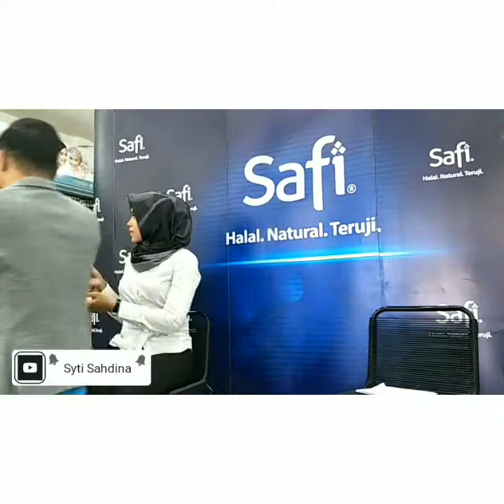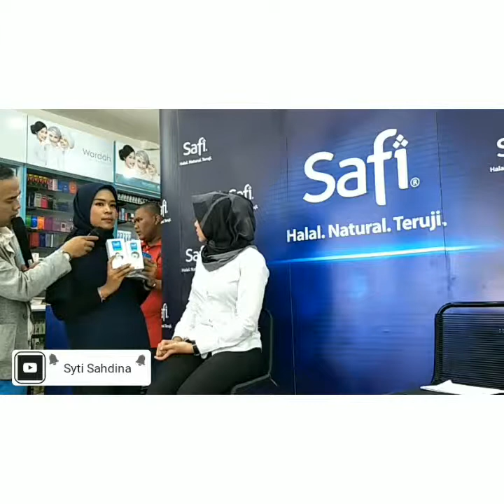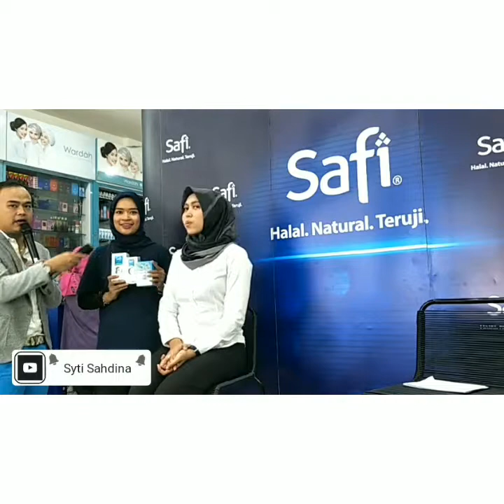Penjelasan Tentang Produk Kosmetik Safi di Pekanbaru (Part 1 )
Ini adalah video penjelasan dan tanya jawab tentang produk safi bersama Kak Rachel Goddard dan Kak Dita Safi di Toko Fajar Kosmetik Giant Panam tanggal 30 Maret 2019
Karena videonya panjang, saya bagi 2 ya videonya..